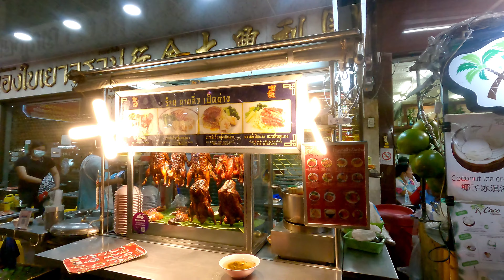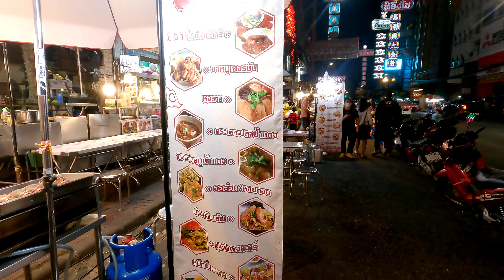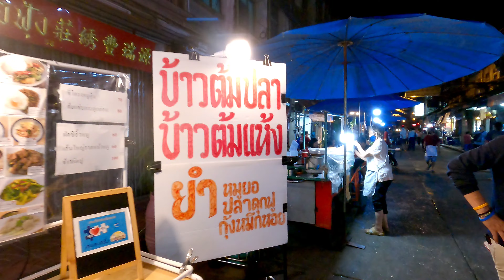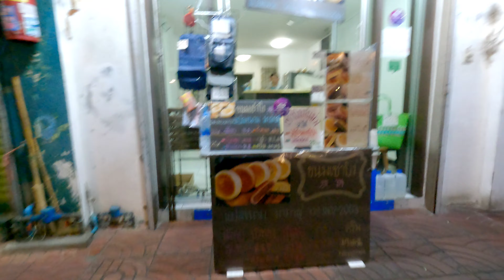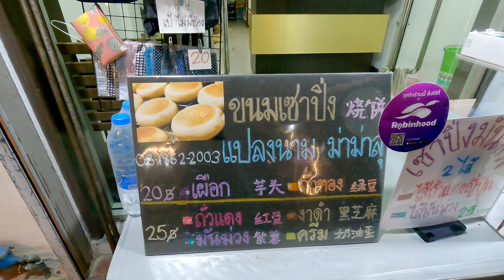เยาวราชกลางคืน ล่าสุด หลังเปิดประเทศ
@MoveOnTube พาไปเที่ยว ถนนเยาวราช ตอนกลางคืน